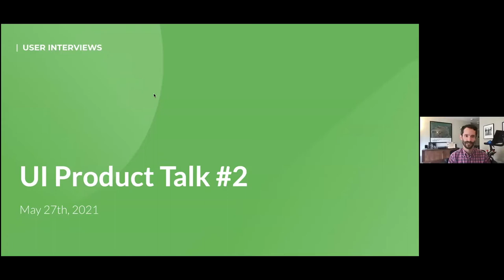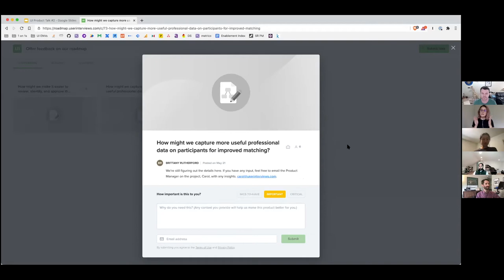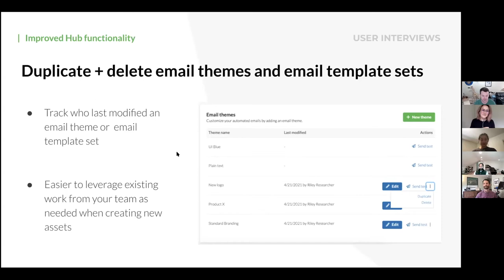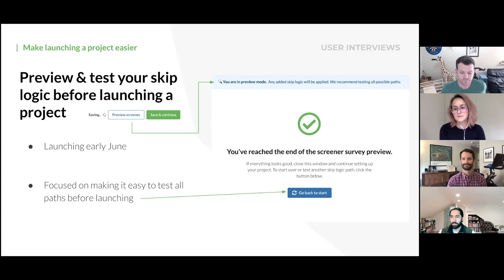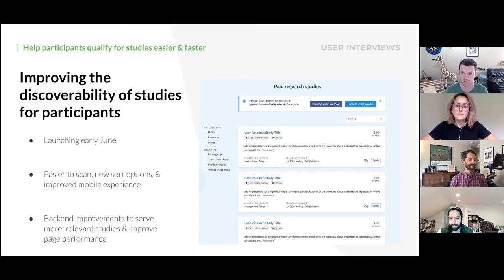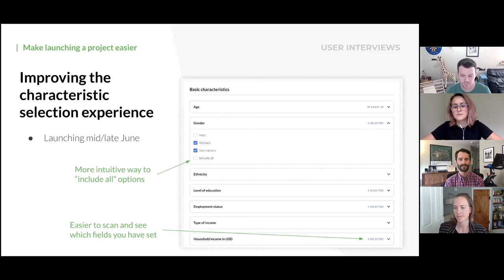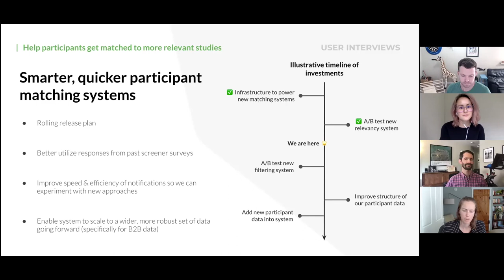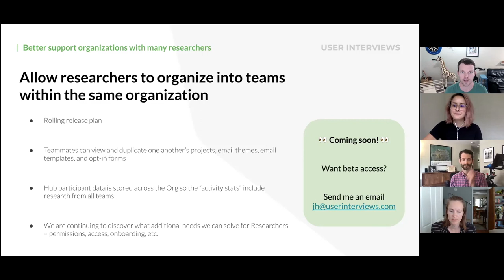Product Talk: 5/27/21